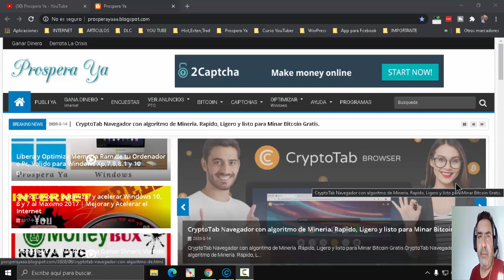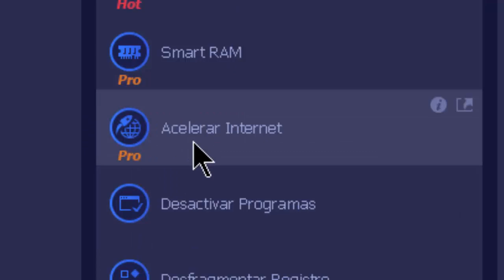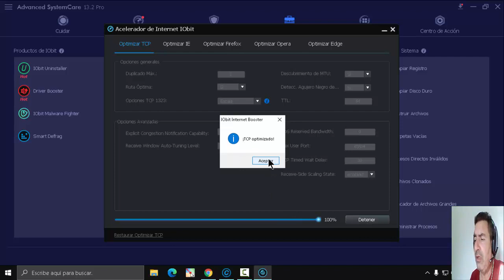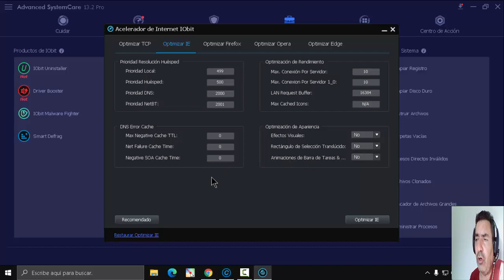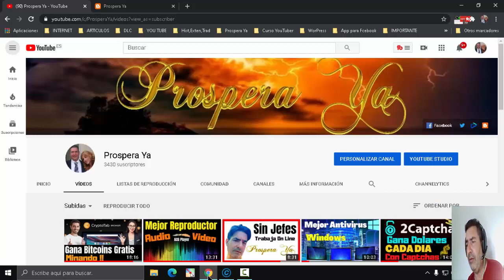Como Acelerar Internet en Windows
En el vídeo de hoy les enseño como mejorar notablemente el Internet realizando unos ajustes con el programa recomendado. Esto aumentara la velocidad y eficiencia del Internet y también lograremos bajar el pig y así tendremos una mejor conexión a Internet con mas fluidez.
En resumen con este procedimiento lograremos optimizar el Internet incluyendo wifi al máximo posible en pc, ordenador o portátil con windows 10 o cualquier otra versión (8, 8.1, 7)